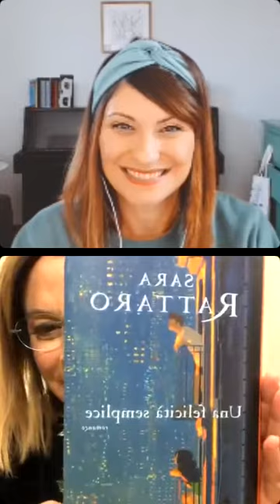Come nasce un audiolibro: Mariangela Cofone in partnership con AUDIBLE dialoga con Lucia Caponetto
Come nasce un audiolibro? Mariangela Cofone e io chiacchieriamo di audiolibri e della mia esperienza come narratrice di audiolibri per la piattaforma Audible